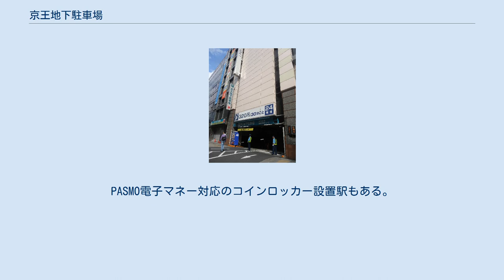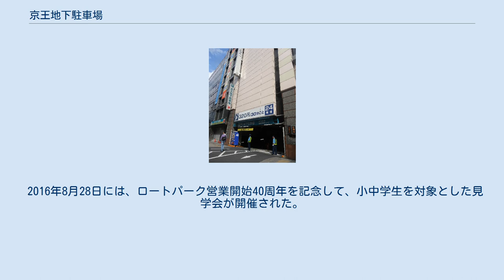京王地下駐車場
京王地下駐車場株式会社（けいおうちかちゅうしゃじょう）は、京王百貨店新宿店地下にある「京王地下駐車場」と併設地下街「京王モール」の管理運営を行う京王グループの企業。
その他、京王電鉄沿線の施設の駐車場の管理受託や、京王電鉄各駅のコインロッカー設置・管理などを行う。
 登記上の本店を京王地下駐車場および京王モールのある東京都新宿区西新宿1丁目1番地に置き、本社を東京都渋谷区幡ヶ谷1丁目2番2号（幡ヶ谷駅上層階の京王幡ヶ谷ビル9階）に置く。
 新宿駅西口整備を目的とする東京都の都市計画事業に基づき、1972年7月28日に会社設立。
1976年3月10日に新宿駅南口公共駐車場「京王地下駐車場」および「京王モール」を営業開始した。
以来、京王地下駐車場と京王モールの経営のみを行っていた。
 その後は東京オペラシティビル駐車場、渋谷マークシティ駐車場、メルクマール京王笹塚駐車場など、京王グループ関連施設の駐車場管理業務の受託も行っている。
新宿駅「京王地下駐車場」では月極契約も受け付ける。
 京王線・井の頭線の全駅に設置されたコインロッカーの管理運営も行う。
PASMO電子マネー対応のコインロッカー設置駅もある。
京王電鉄の駅コインロッカーは京王地下駐車場が一括管理し、駅係員による管理は行わない。
 また、京王モール内の宝くじ販売所を運営する。
2005年10月25日に京王新線新宿駅地下に京王モールに隣接して開業した「フレンテ新宿」を開業時より管理受託してきたが、2010年10月25日に「京王モール アネックス」としてリニューアルし、直接経営を行う形となった。
 1976年8月28日から「京王地下駐車場」で営業開始した機械式立体駐車装置「ロートパーク」が、2013年8月に一般社団法人日本機械学会から「機械遺産」第56号として認定された。
 これは日本ロートパーク社により設置され、新明和工業により保守点検されてきた純機械式立体駐車装置で、ロートパークは「純機械式駐車装置の頂点を極めたもの」として高く評価された。
デジタル制御式の普及により純機械式駐車装置は廃れていったが、現在も営業運転を続けている世界唯一の例として、京王地下駐車場のロートパークが機械遺産に認定された。
 2016年8月28日には、ロートパーク営業開始40周年を記念して、小中学生を対象とした見学会が開催された。